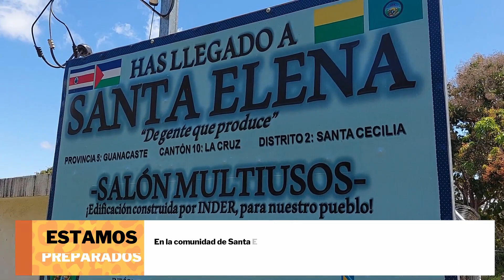Conozca al Comité Comunal de Emergencias de Santa Elena, La Cruz, Guanacaste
La elaboración de este video cuenta con la contribución financiera del Departamento de Protección Civil y Operaciones de Ayuda Humanitaria de la Comisión Europea (ECHO) bajo convenio ECHO/-AM/BUD/2020/91003) y Fundación Ayuda en Acción. Esta publicación no refleja necesariamente el punto de vista o las políticas de estas organizaciones.